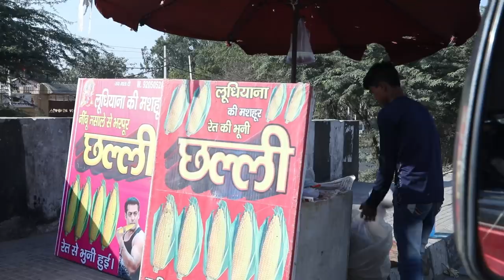22 inch ka dola | Tarun Gill Talks Exclusive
Meet India's future Ramniwas

To Buy Crude whey from amazon